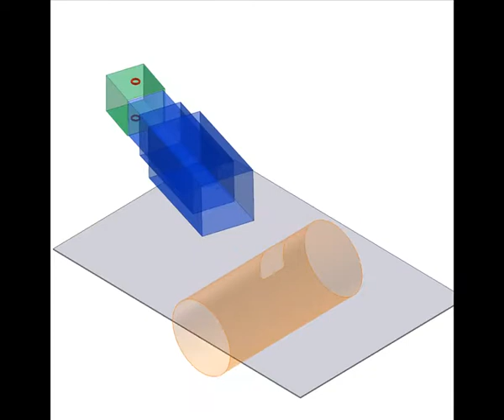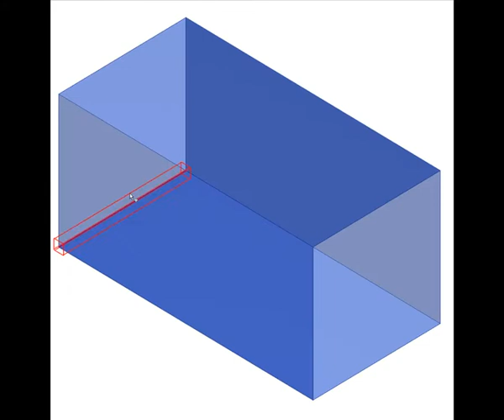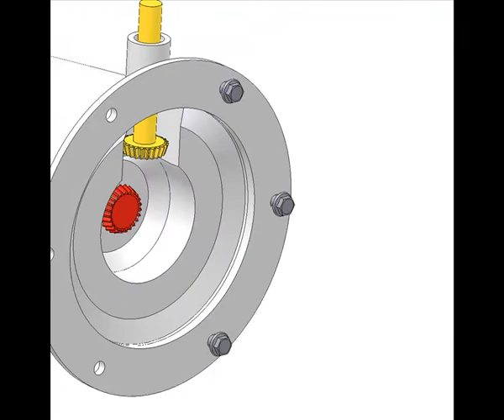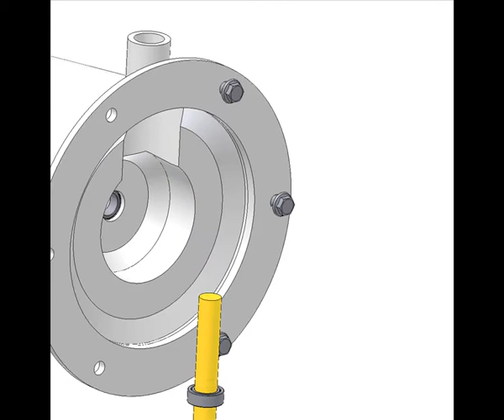Proceso de Diseño de una Puente Movil de acceso a aeronave.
Proceso de Diseño completo de un sistema de acceso a aeronave dentro del DIGITAL PROTOTYPING que implantamos, desde el diseño conceptual, análisis de movimiento, diseño en detalle, calculo de elementos finitos de las piezas críticas y la generación de toda la documentación técnica necesaria.